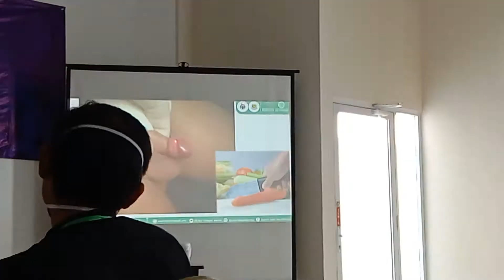Pelatihan Sirkumsisi#Part 3